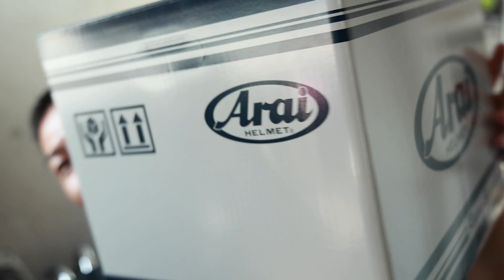駐車場が砂利の時などにあると便利なROMミニスタンドマット［携帯型］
ツーリング先の駐車場で地面が砂利だったり、ガレージの床が柔らかかったり、そんな経験ありませんか？こういうスタンドマット、ひとつあると便利ですよね！

動画の補足や裏話などはこちらでお届け！

【公式ストア】
『REIVLOG STORE』

New!
GoPro HERO8を購入しました。